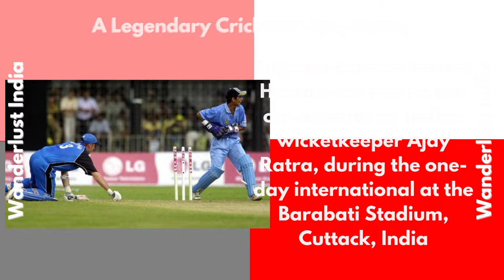Ajay Ratra - India's Legendary Cricketer _Wanderlust India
Web HTTP Access:
Yofan ID
yo.fan/mindjockey57